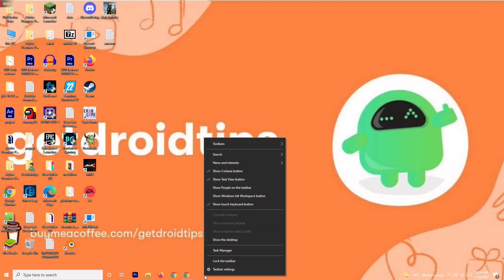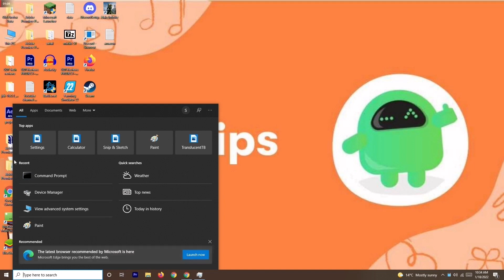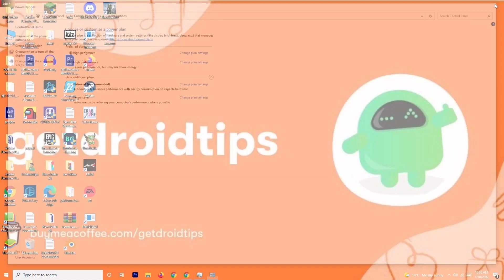How to Fix Stranger of Paradise Final Fantasy Origin LOW FPS Drop Issues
Stranger of Paradise: Final Fantasy Origin is one of the action role-playing video games that has been KOEI TECMO GAMES CO., LTD. and Square Enix in March 2022. Though the title has already received good reviews on multiple platforms and forums, it seems that there are plenty of issues or bugs appearing to the players. Well, the Stranger of Paradise Final Fantasy Origin Keep Crashing issue on the Windows PC is one of them that becomes irritating.

It’s quite common for PC gamers to encounter such issues like startup crashing, game not launching, black screen, FPS drops, stutters, glitches, and more. Now, if you’re also one of the victims to have this same kind of problem then don’t worry because we’ve shared some possible workarounds for you to fix it. No matter which gaming configuration you’re using and whatever the game you’re playing, you may experience crashes in most cases on a PC.

Why Does Stranger of Paradise Final Fantasy Origin Keep Crashing?
It seems that crashing, lags, stutters, etc issues may appear due to several possible reasons something like an outdated game version, outdated or corrupted graphics drivers, unnecessary background programs, startup apps issues, outdated game launcher, and more. Sometimes an outdated system version, anti-virus program-related issues, outdated DirectX version, issues with Microsoft Visual C++ Redistributables, can cause crashes or loading issues.

While overlay apps issues, overclocked CPU/GPU, issues with the PC configuration may also trigger startup crashing problems in some scenarios. So, without wasting any more time, let’s jump into it.

Fix: Stranger of Paradise Final Fantasy Origin LOW FPS Drop Issues ?
We’ll recommend you to follow all the methods one by one until the problem gets fixed for you. Sometimes a most common or normal method can also fix a similar kind of issue.

THIS VIDEO ALSO ANSWER FOLLOWING QUESTION :
Fix Stranger of Paradise Final Fantasy Origin crashing at startup
Fix Stranger of Paradise Final Fantasy Origin lags with fps drop
Fix Stranger of Paradise Final Fantasy Origin errors on pc
Fix Stranger of Paradise Final Fantasy Origin low fps drop issue
Fix Stranger of Paradise Final Fantasy Origin freezing and stuttering
Fix Stranger of Paradise Final Fantasy Origin issues